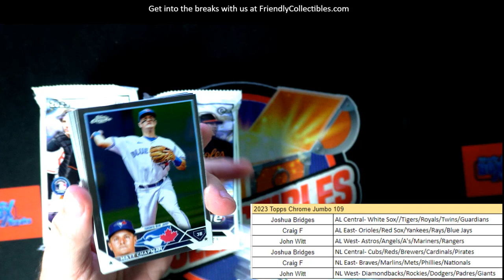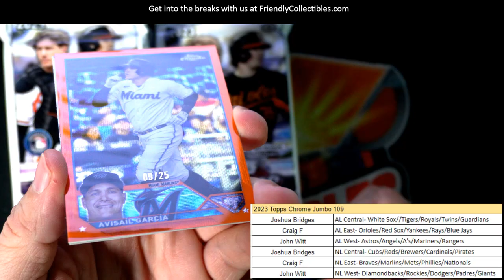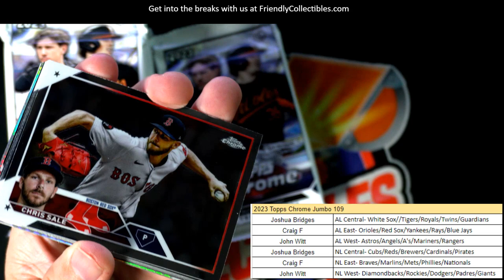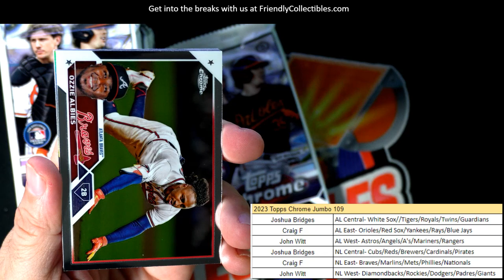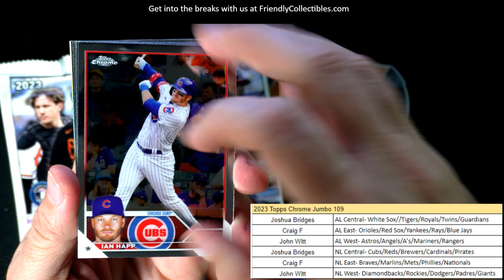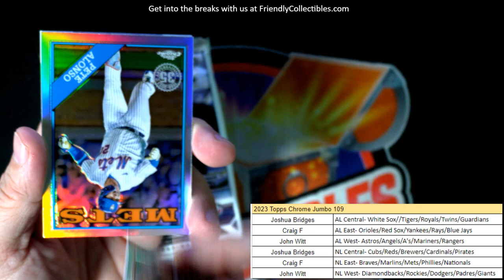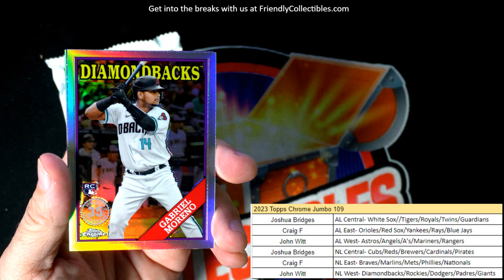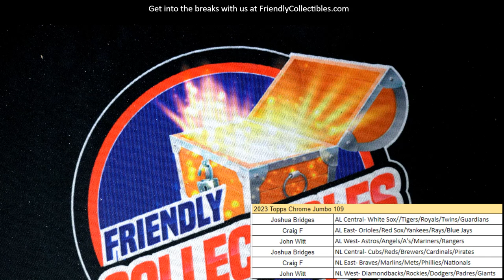2023 Topps Chrome Baseball JUMBO ID 23CHJUMBO109